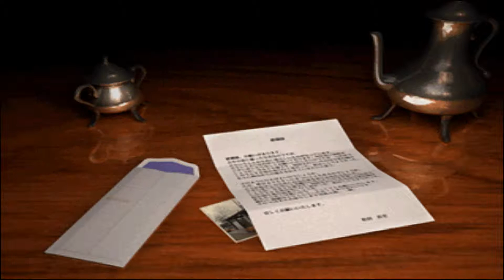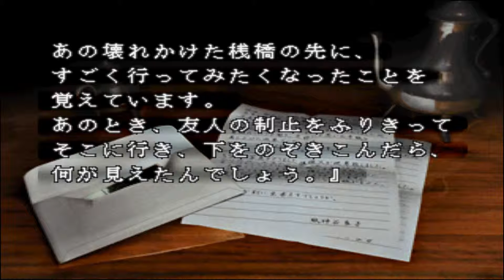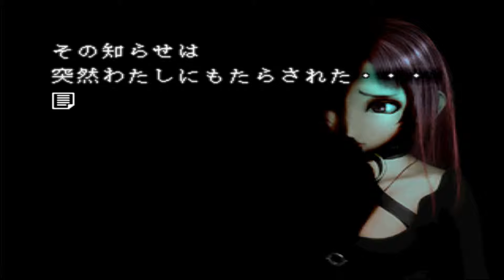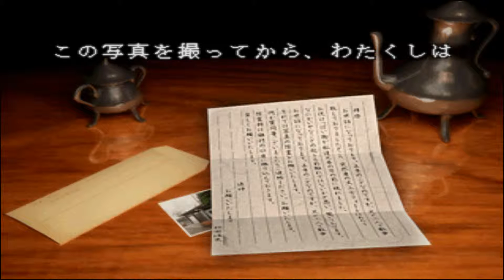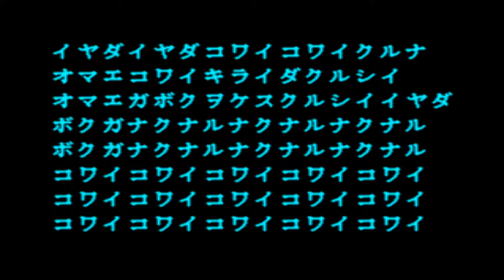コワイシャシン 〜心霊写真奇譚〜 プレイ # 3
무서운 사진 ~심령사진기담~ 플레이 # 3